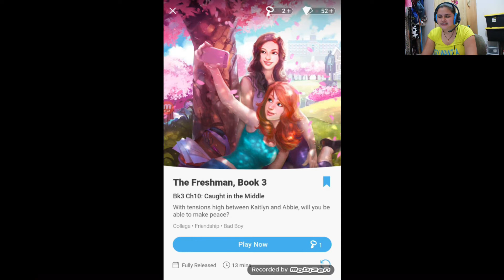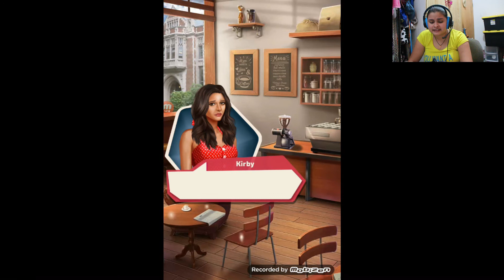PART 6 - MY BEST FRIEND HAS BECOME A MAJOR DISAPPOINTMENT (THE FRESHMAN 3 WALKTHROUGH) [MOBILE]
Hope you guys enjoy this video! In this episode we start things of with Abbie as she seems upset at Kaitlyn because they take a class together and she's been missing the class for days now. Then we spend the day with Abbie as she tells about a naughty thing she did with Tyler you know girl stuff lol. Then we meet Chris at the cafeteria along with Arjun and Zig as he discusses a new project they have planned. But Zig gets kind of upset all of a sudden but then we convince him to help Chris and Arjun with this project. Then we meet Kaitlyn at the cafeteria and theres something odd about her. Then we wait with Abbie to have a talk with Kaitlyn but then they end up having a fight and now they hate each other.

0:00 INTRO
0:23 EXPLANATION OF LAST EPISODE
2:13 GAMEPLAY
22:03 OUTRO